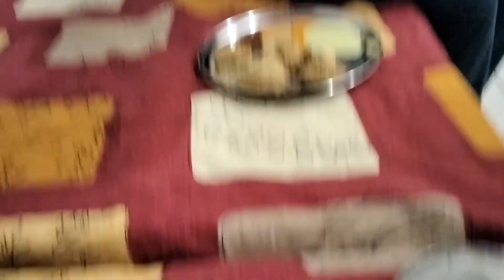घर पर ही बना लेते है देसी घी 😍